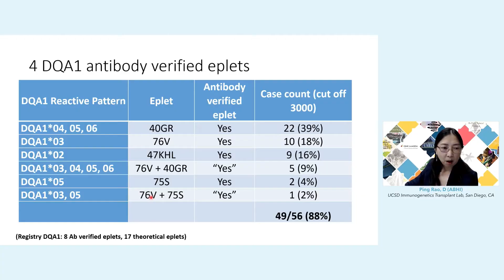Cheshire AV Presents MSM Testimonial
Customer Engagement Strategist at Mirror Show Management sharing his thoughts regarding partnering with Cheshire to support their award winning LiVi virtual events platform.